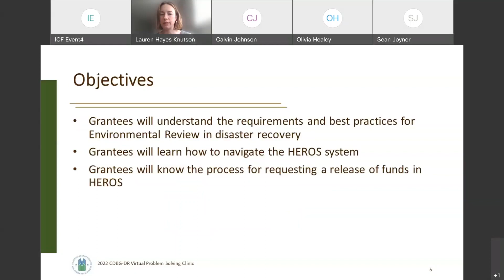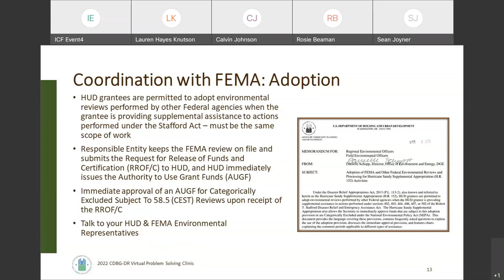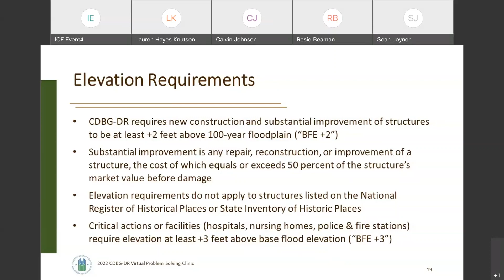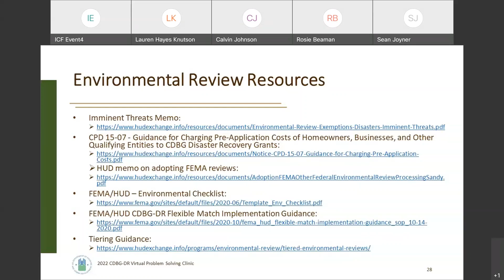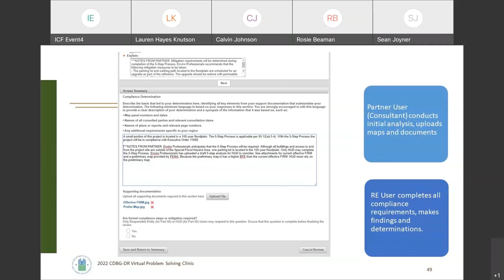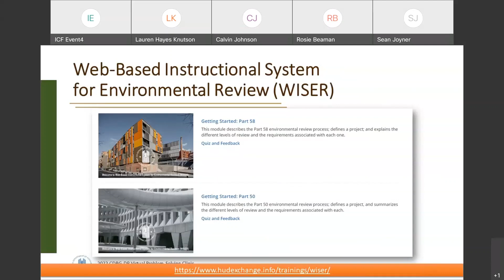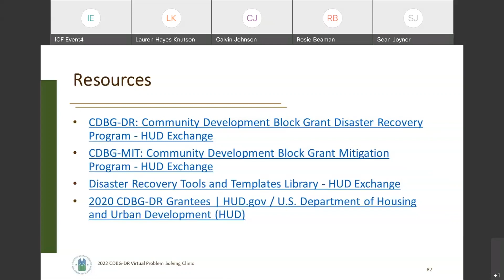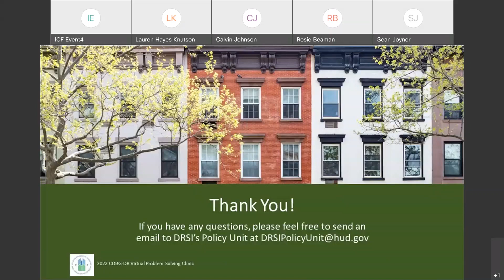Environmental Review and HEROS: Best Practices for Disaster Recovery Grantees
This session provided a brief overview of environmental review requirements and best practices for compliance following a disaster. Participants also learned about the HUD Environmental Review Online System (HEROS) and how to document environmental reviews for Community Development Block Grant-Disaster Recovery (CDBG-DR) funded projects within this system.